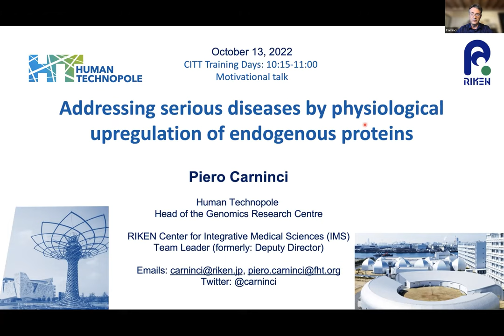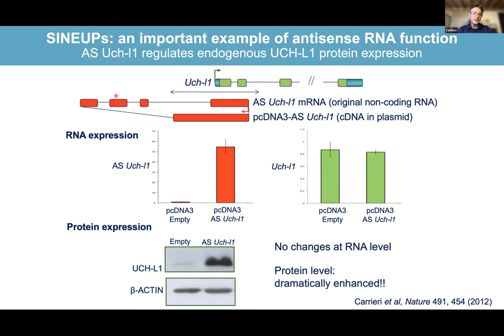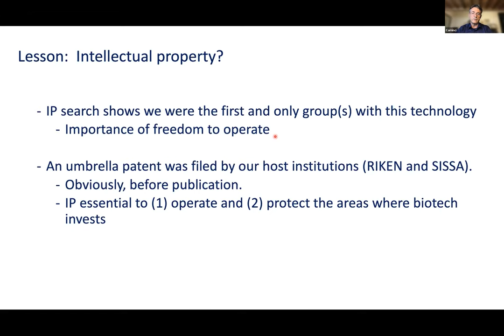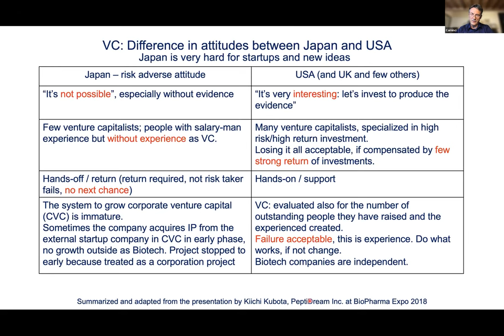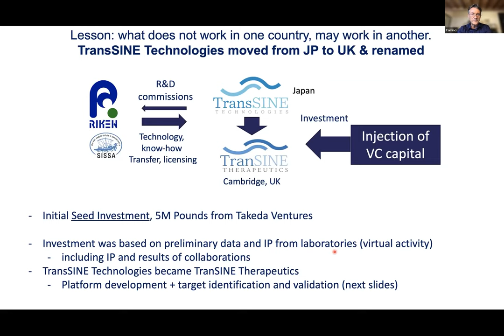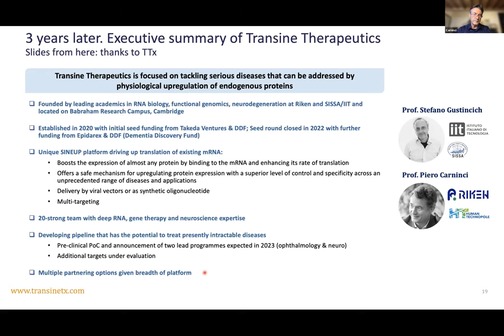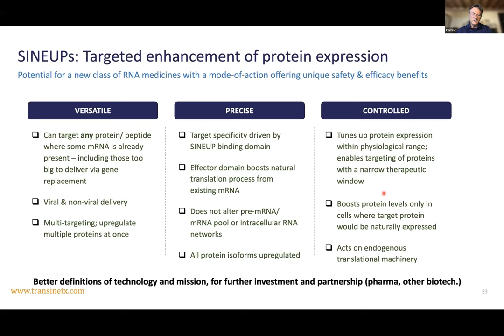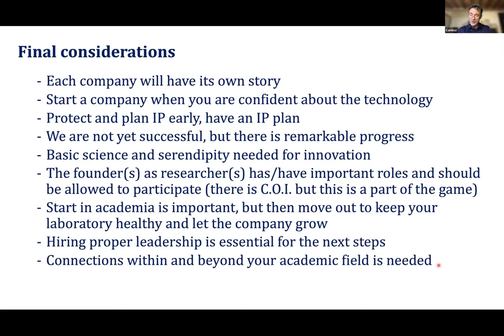How Human Technopole is supporting Technology Transfer in Italy | Piero Carninci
With Piero Carninci, Head of Genomics Research Centre, Human Technopole; Fabio Terragni, Member of the HT Management Committee delegate for Technology Transfer; Giulio Superti-Furga, Scientific Director, Center for Molecular Medicine - Austrian Academy of Science (CeMM) and HT Scientific Committee Member

Final session of the "4-Days Full Immersion Training On Technology Transfer In Life Sciences" (10-13 October 2022) organised by Human Technopole CITT (Centre for Innovation and Technology Transfer) together with Netval and IUSS Pavia.